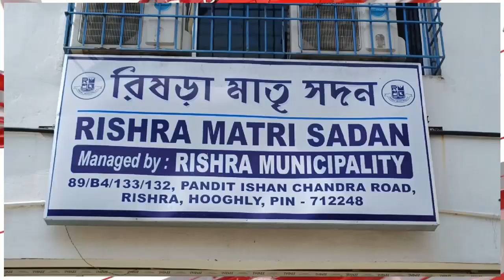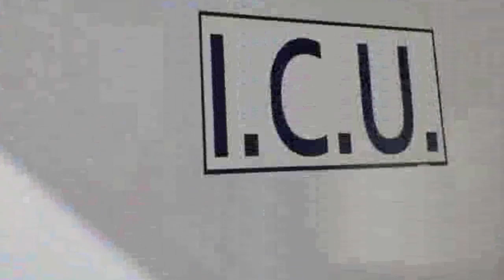ওভারকনফিডেন্স নয়, নিবিড় জনসংযোগ, সুদে আসলে শ্রীরামপুর বিধানসভায় ৩০ হাজার ভোটে লিড, সন্তোষ সিং।